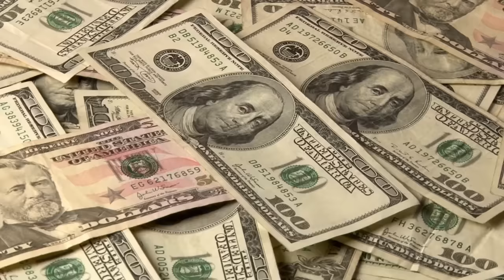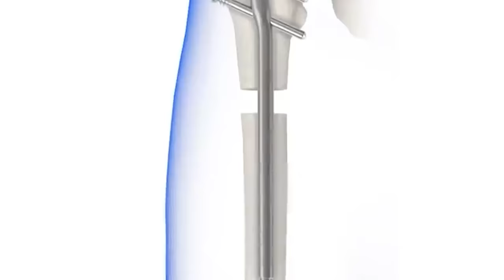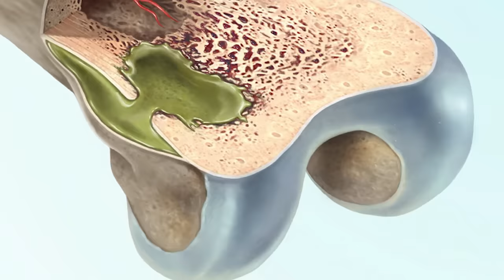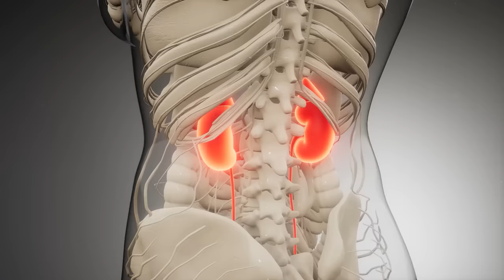Когда Пластическая Операция Пошла Не Так